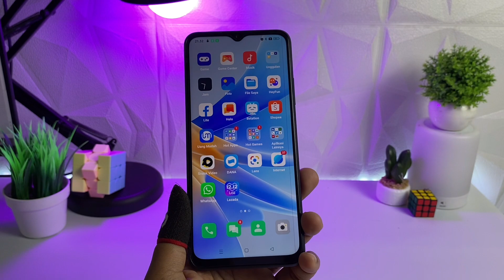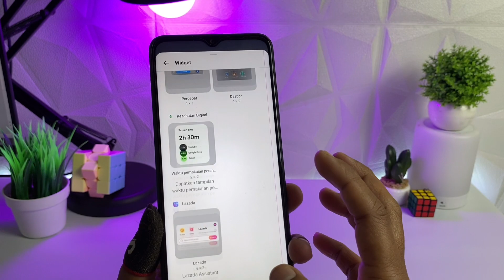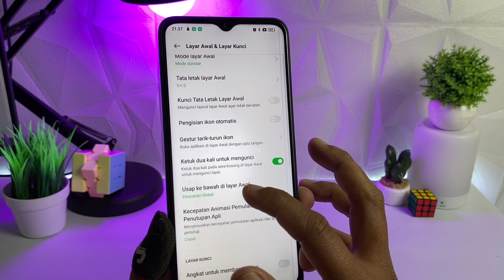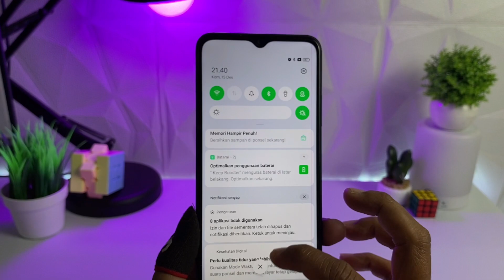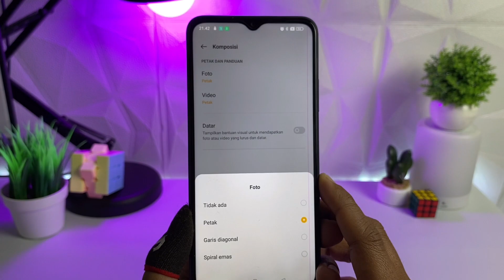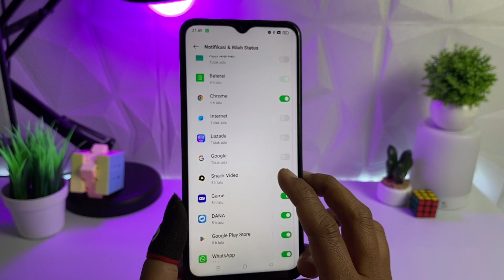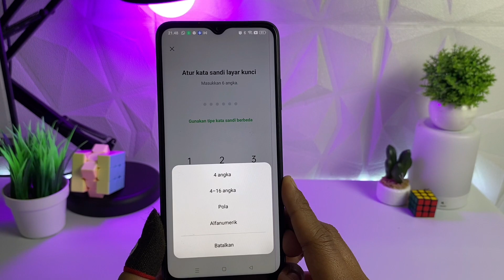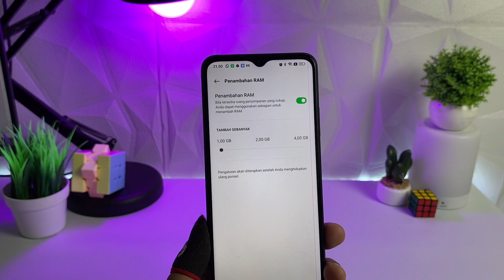PENGATURAN DASAR OPPO A17 & A17K || PENGATURAN YANG WAJIB KALIAN RUBAH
Hallo sobat Youtube, kali ini denis mau bahas settingan dasar di hp oppo a17 & a17k, nah buat kalian yang baru beli hp ini gak ada salahnya buat simak video kali ini ya

0.00 : opening & intro
0.35 : Pengaturan tampilan layar awal
5.58 : Pengaturan ToolBar (wifi,data,hotsptot dll)
7.32 : Pengaturan Kamera
10.57 : Pengaturan Notifikasi
13.25 : Pengaturan Layar kunci